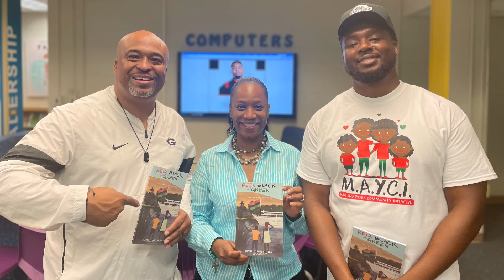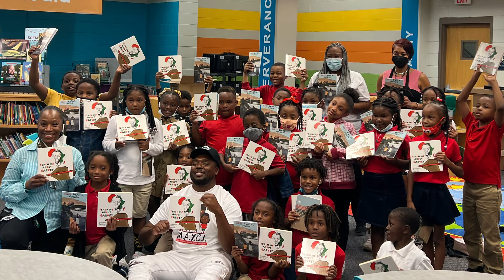8/19/22 Usher-Collier ROARcast